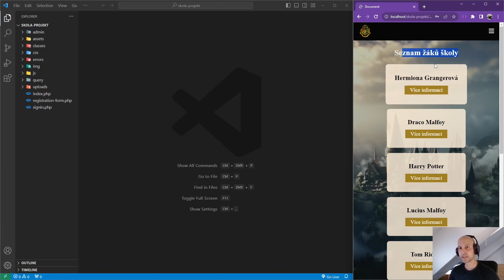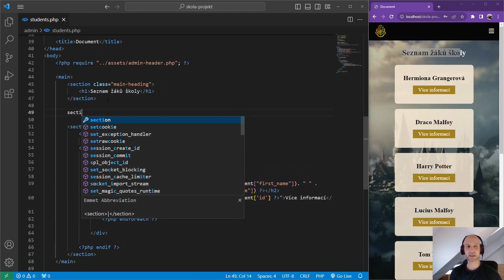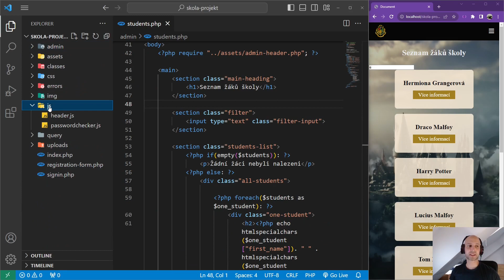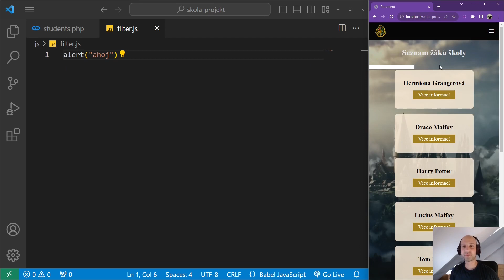292. PHP 2023 - JavaScriptový filtr jmen - založení souboru